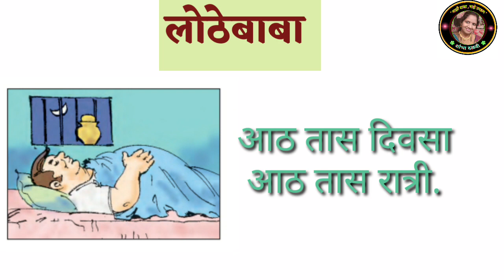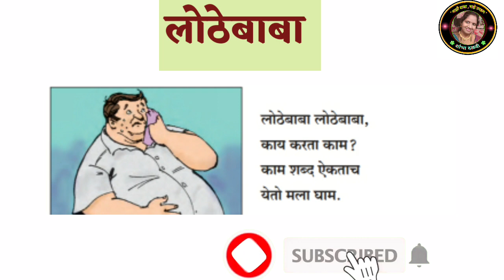लोठेबाबा|Lothebaba|इयत्ता पहिली मराठी कविता|Standard 1st poem|Class1 rhymes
इयत्ता पहिली-मराठीचे इतर महत्वाचे व्हिडीओ पहा